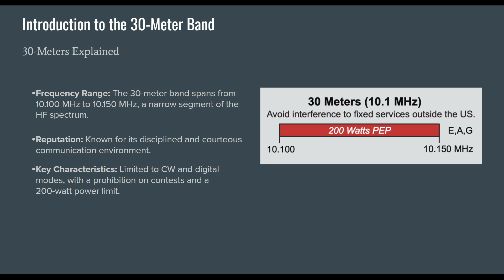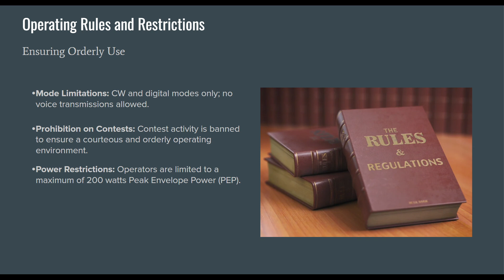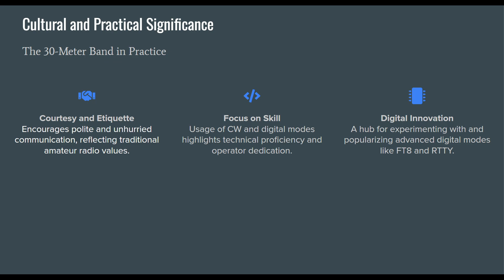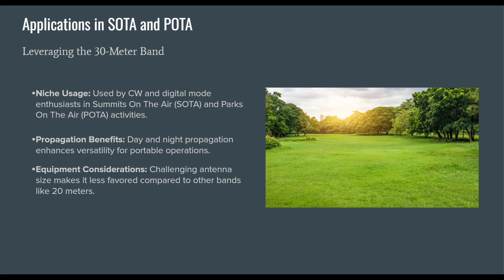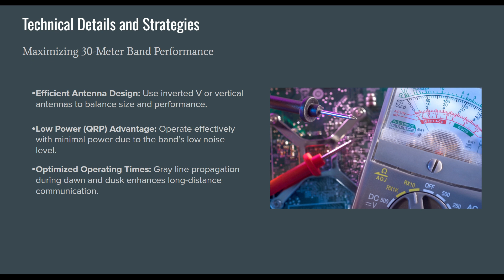Insights into the 30 Meter Ham Radio Band You Never Knew!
Explore the fascinating world of ham radio and discover the unique characteristics of the 30 meter band! In this video, we delve into the reasons why the 30 meter band is so special and popular among amateur radio operators. From its ideal frequency for long-distance communication to its role in international contests and events, we cover it all. Whether you're a seasoned ham or just starting out, this video is perfect for anyone looking to learn more about the 30 meter band and its significance in the world of amateur radio. Tune in to find out what makes this band so special!